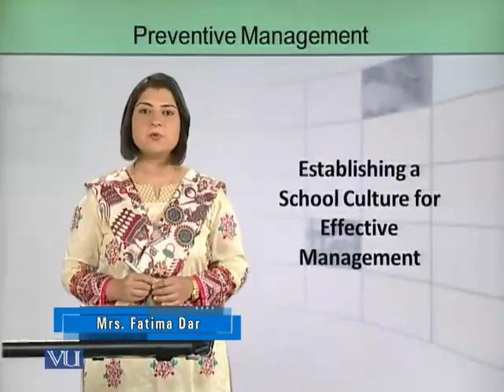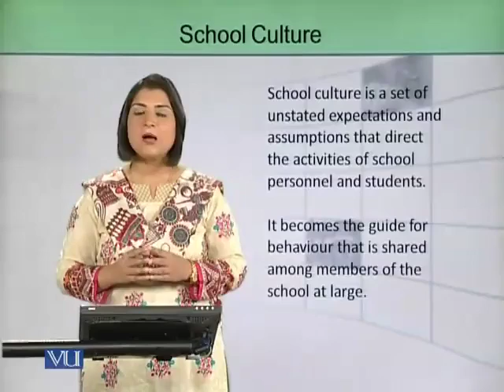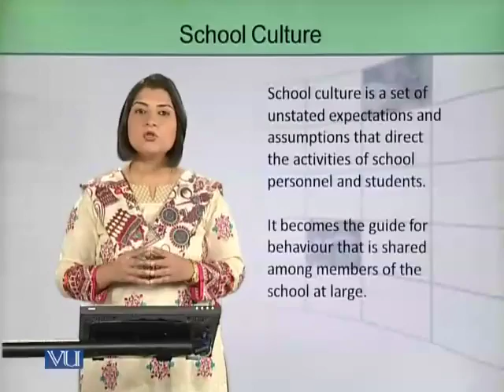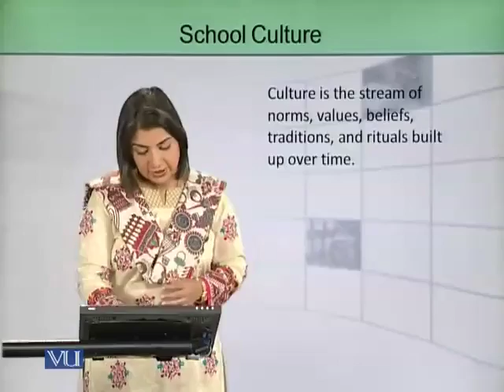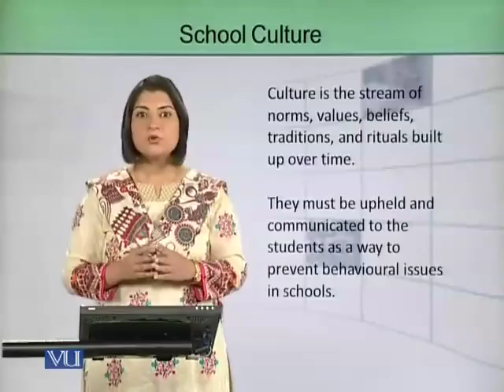EDUA305_Topic040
Establishing a School Culture for Effective Management